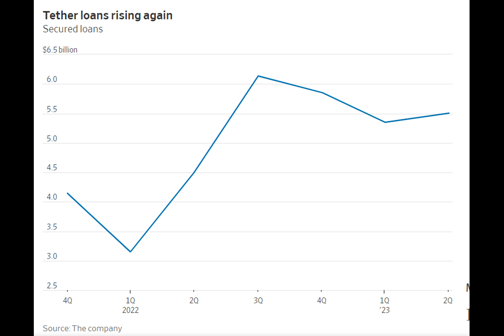Tether 2023 stablecoin loans rise despite downsizing announcement in 2022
Tether said the new loans were made at the request of some of its long-standing partners, and it plans to cut it down to zero by 2024.